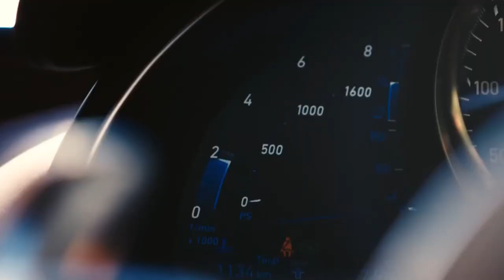Billionaire Luxury Lifestyle 💲 Motivation & Visualization #5 💸 Lifestyle